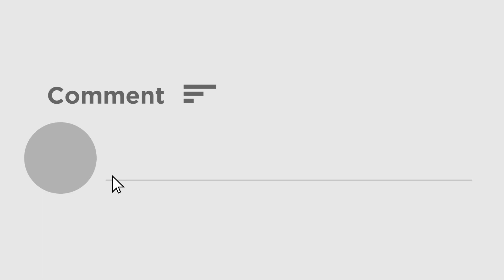Indian Cricket Team | সেমি-ফাইনাল নিউজিল্যান্ডের মুখোমুখি হচ্ছে ভারত, মুম্বই পৌঁছে গেল রোহিত বাহিনী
বুধবার ওডিআই বিশ্বকাপ সেমি-ফাইনালে নিউজিল্যান্ডের মুখোমুখি হচ্ছে ভারত। এই ম্যাচ খেলার জন্য সোমবার বেঙ্গালুরু থেকে মুম্বই পৌঁছে গেলেন ভারতীয় ক্রিকেটাররা।